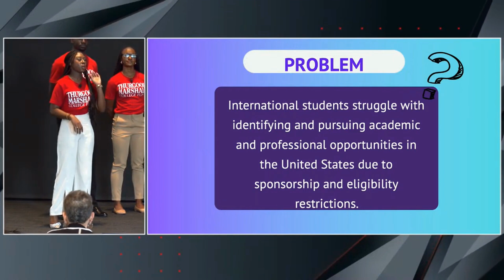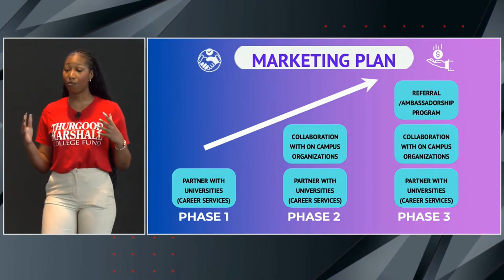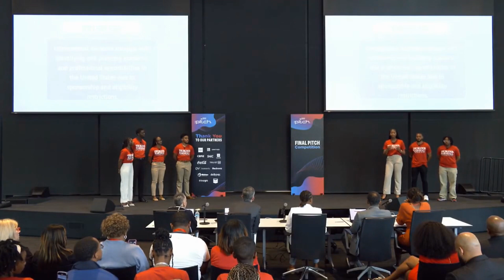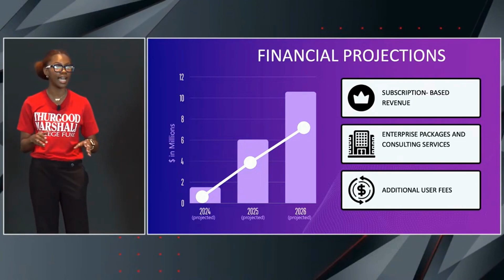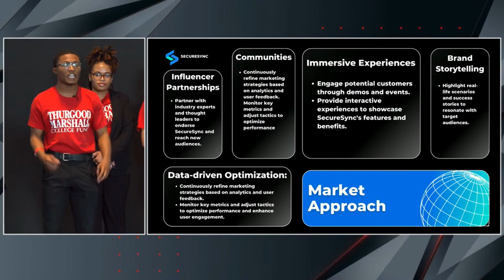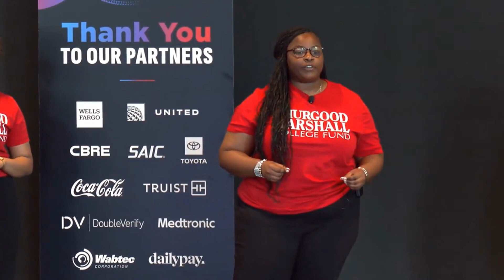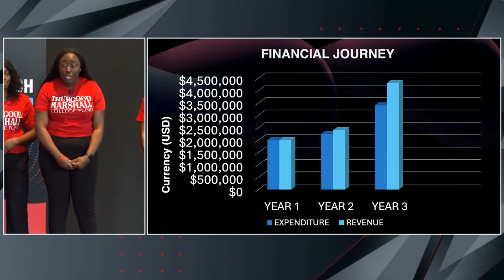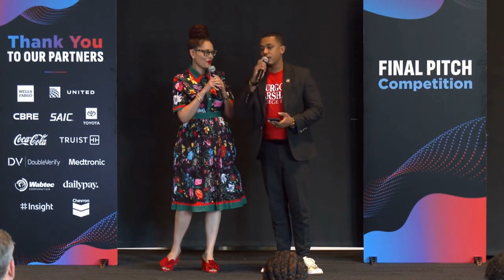6th annual Thurgood Marshall College Fund The PITCH™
In partnership with Wells Fargo, CBRE, Coca-Cola, and United Airlines, The PITCH™ helped students foster their entrepreneurial drive, guiding them from the first idea to securing financing and transforming their campus concepts into successful enterprises. This year’s event featured nearly 200 HBCU scholars in a five-day program that involved generating business ideas and models, creating prompt engineering, and honing presentation skills.

First Place Team – Heavenly Tech
Second Place Team – The PACEmakers